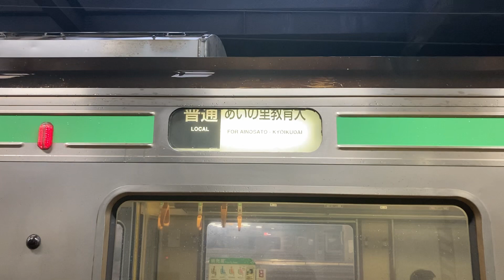721系学園都市線北海道医療大学までの幕回し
北海道医療大学の駅名は駅名を変更する。とJR北海道社長が公式の場で発表しているので大変貴重な映像です